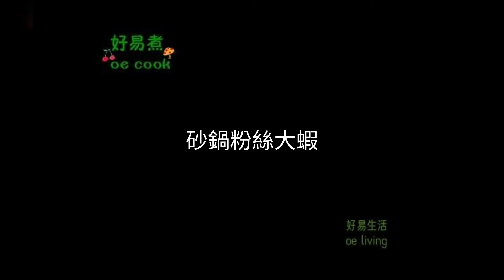砂鍋粉絲大蝦 Prawn and Vermicelli Casserole **字幕 CC Eng. Sub**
🟢材料：
海蝦 600克
鮮冬菇 50克
粉絲 50克
薑 10克
蒜頭 2瓣
紅蔥頭 1個
蔥 1 條
雞湯 250毫升
糖 ½茶匙
蠔油、魚露、鹽、胡椒粉、粟粉/澱粉 適量

🟢做法：
1️⃣ 將薑、蒜頭、紅蔥頭、蔥切碎備用，粉絲洗淨，等15分鐘軟身略為剪開備用。
2️⃣ 將大蝦解凍，去腳去腸，洗淨吸乾水，撒上少許鹽和胡椒粉，薄薄撒上粟粉/澱粉。
3️⃣ 熱鍋下油，大火把蝦每邊煎30秒，盛出備用。
4️⃣ 用煎蝦的鍋爆香切碎的薑、蒜頭、紅蔥頭，加入冬菇爆炒。
5️⃣ 加入雞湯250毫升，放½茶匙糖，適量蠔油和魚露，加入粉絲，把全部材料轉入砂鍋中，把大蝦也加入砂鍋中，蓋鍋蓋中火煮3分鐘，出鍋撒上蔥花即可。

🟢Ingredients:
Prawns - 600g
Fresh shiitake mushrooms - 50g
Vermicelli - 50g
Ginger - 10g
Garlic - 2 cloves
Shallot - 1 bulb
Green onion - 1 stalk
Chicken broth - 250ml
Oyster sauce, fish sauce, salt, white pepper powder, cornstarch - as needed

🟢Cooking Directions:
1️⃣ Chop the ginger, garlic, shallot, and spring onion set them aside. Wash the vermicelli and let it sit for 15 minutes until softened, cut them into shorter strands.
2️⃣ Thaw the prawns, remove the feet and intestine. Rinse and pat dry with a paper towel. Season with a pinch of salt, white pepper powder, and cornstarch.
3️⃣ Heat some oil in a pan over high heat. Pan-fry the prawns for 30 seconds on each side. Remove from the pan and set aside.
4️⃣ In the same pan, sauté the chopped ginger, garlic, and shallot until fragrant. Add the shiitake mushrooms and stir-fry.
5️⃣ Pour in the chicken stock and add ½ teaspoon of sugar, a little oyster sauce and fish sauce. Add the vermicelli and transfer all the ingredients to a casserole. Add the prawns on top. Cover and simmer for 3 minutes over medium heat. Garnish with chopped spring onions and serve.